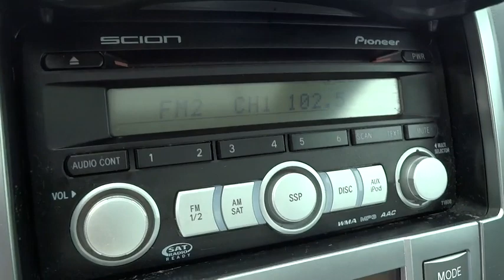2008 Scion tC Columbus, Delaware, Westerville, Gahanna, New Albany, OH K50610A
2008 Scion tC

Krieger Ford
1800 Morse Road

*Priced Below Market! ThistC will sell fast!* *This 2008 Scion tC will sell fast *Please let us help you with Finding the ideal New, Used, or Certified vehicle, - Getting the best prices and incentives available and Explaining purchase, lease, and financing options.* *Krieger Ford prides itself on value pricing its vehicles and exceeding all customer expectations! The next step? Give us a call to confirm availability and schedule a hassle free test drive! We are located at: 1800 Morse Road, Columbus, OH 43229.*